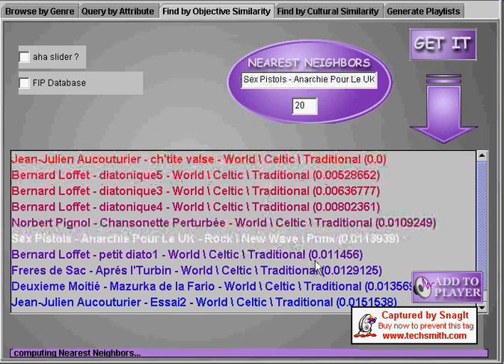Automatic music similarity (squeeze-box)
Automatic audio similarity between full songs, based on spectral analysis. Query: a short musical sequence played by the user on a (real) accordion. (audio recorded straight into the computer)
Nearest neighbors in a database of 10,000 mp3 songs include other accordion pieces and a unexpected-but-incredibly-relevant cover of The Sex Pistols. Research by JJ Aucouturier and F. Pachet, Sony Computer Science Laboratory, Paris, 2004.